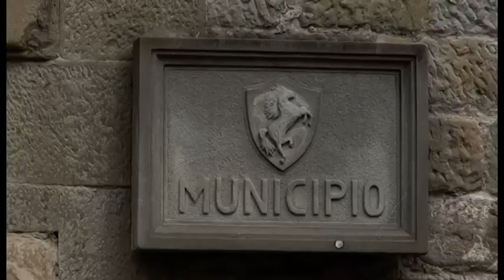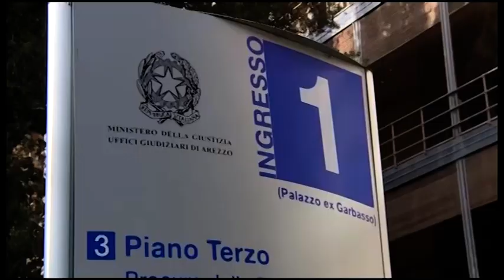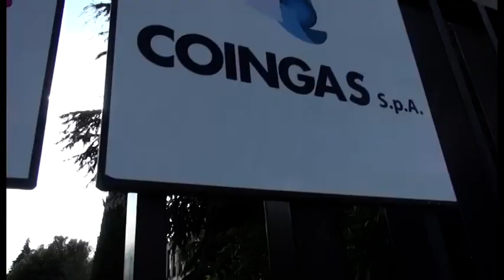Arezzo: le minoranze in consiglio chiedono la costituzione di parte civile per il "caso Coingas"